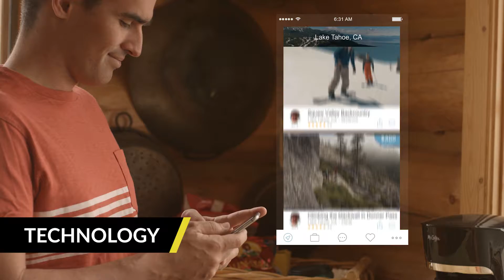GAUNTLET FILMS - COMMERCIAL REEL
Gauntlet Films Commercial Reel 2018